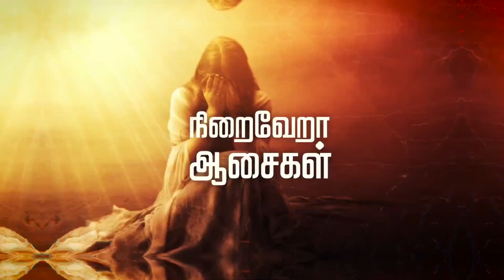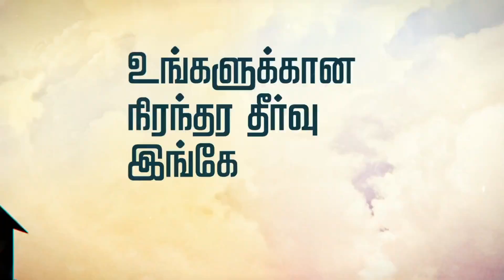Sunday Evening Service (08-11-2020)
Pastor.Paulraj
Shakina Deliverence Ministries
Sivagiri-627757
Tenkasi District.